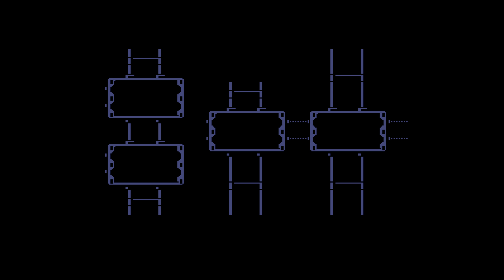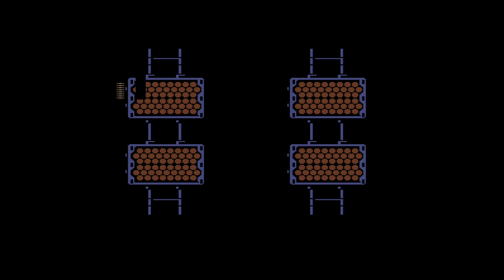Mega Man Legacy Collection - Top Man (MM3)